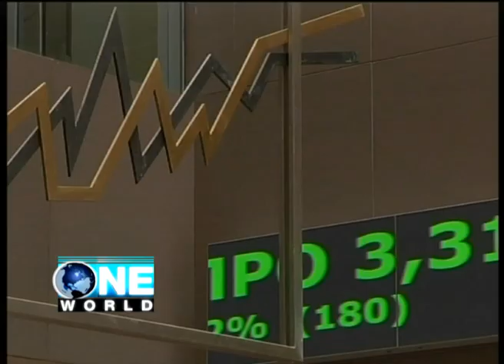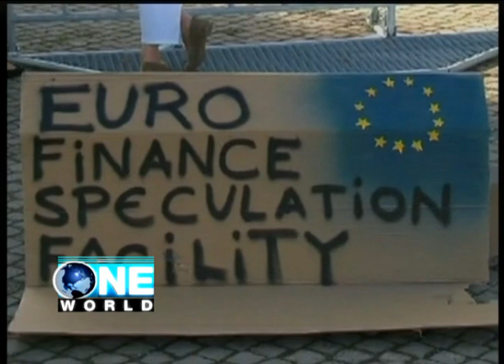จีนยื่นมือช่วยวิกฤติยุโรป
หลังจากที่รัฐมนตรีต่างประเทศของโปรตุเกส นายปาวลู ปอร์ตาส เดินทางไปพบกับรองนายกรัฐมนตรีของจีน นายหลี่ เค่อ เฉียง นายหลี่ ก็ได้ประกาศว่าจะช่วยเหลือประเทศต่างๆในยุโรปที่กำลังมีปัญหาวิกฤติเศรษฐกิจ อะไรเป็นสาเหตุที่จีนจะต้องช่วยเหลือยุโรป